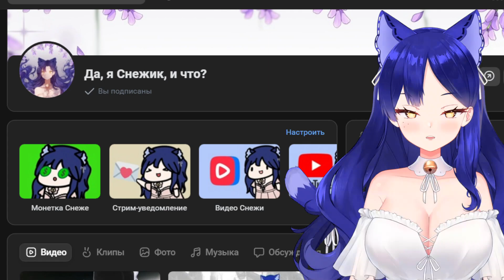ВАШ WARHAMMER 40000 - ̶а̶н̶и̶м̶е̶ }{ентай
💙 Boosty - в закрепленном комментарии
💙 Магазин мерча Снежи - в закрепленном комментарии
💙 Группа ВК - в закрепленном комментарии
Warhammer 40000 невероятно огромная вселенная включающая в себя, кажется бесконечное количество книг, игр и всего другого. Мы со Снежком даже пытаться не будем разобраться в этом безумном лоре, зато разберемся и расскажем о том, в чем действительно хорошо разбираемся - в артиках и прочем высококультурном контенте по вашей любимой Вахе.